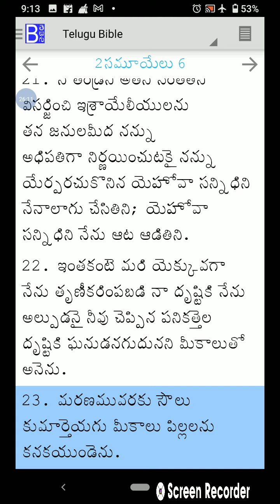II సమూయేలు 1-6